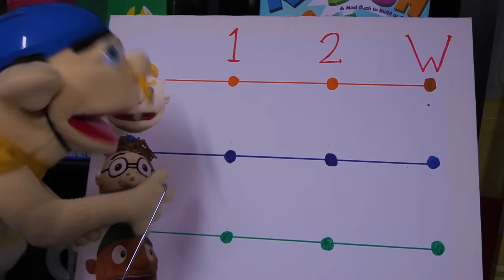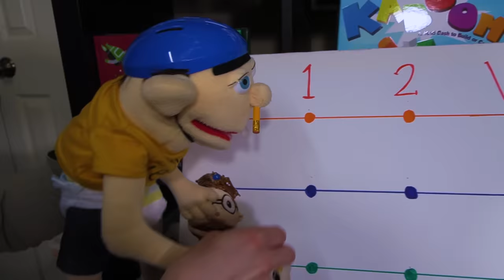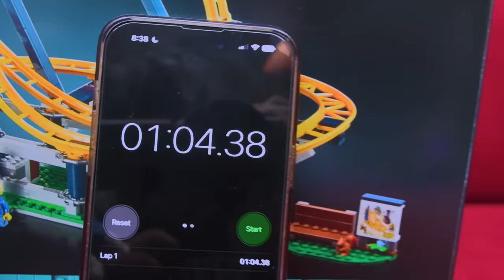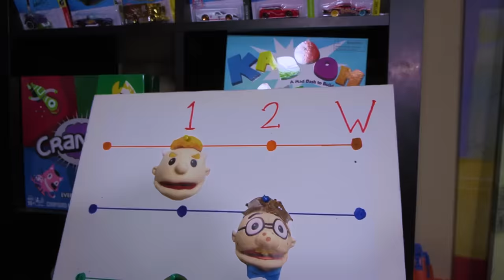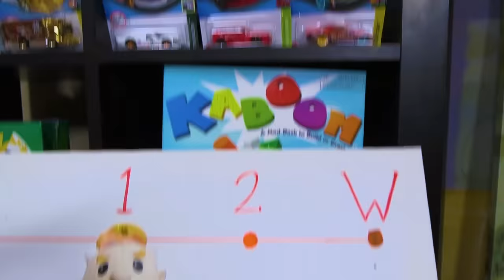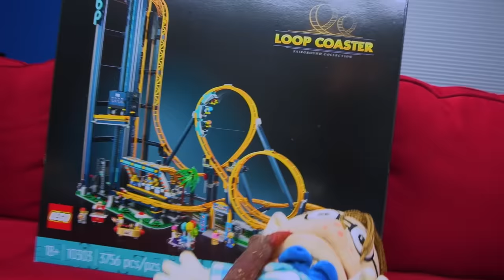SML Parody: Jeffy's Gross Competition!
Jeffy tries to see who is the grossest!
NOTICE!
We are not SuperMarioLogan, nor do we try to say that we are. We are a fan account that makes parody content and spinoffs of his videos.